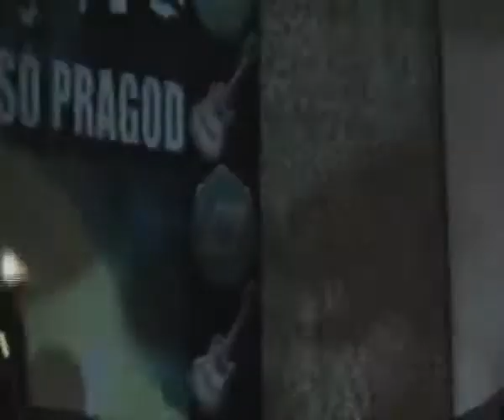Grupo Renovação Ao Vivo(Samba Gospel)